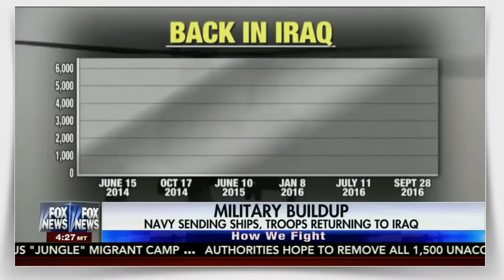SPECIAL REPORT 11 02 16 NEW FBI DOCUMENTS FROM BILL CLINTON’S PARDON OF FUGITIVE FINANCIER